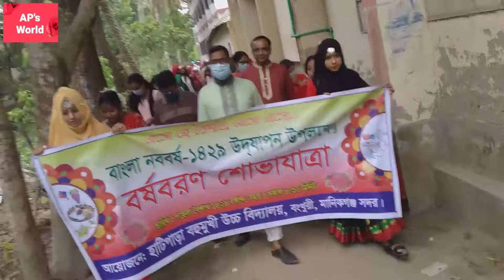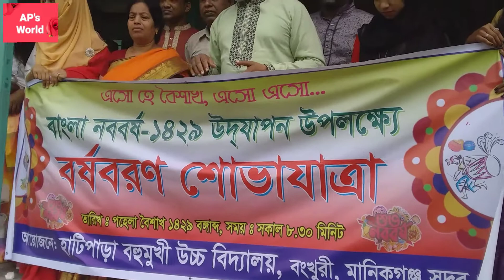হাটি পাড়া বহুমুখী উচ্চ বিদ্যালয়ে বাংলা নববর্ষ ১৪২৯ উদযাপন উপলক্ষে বর্ষবরণ ও শোভাযাত্রা